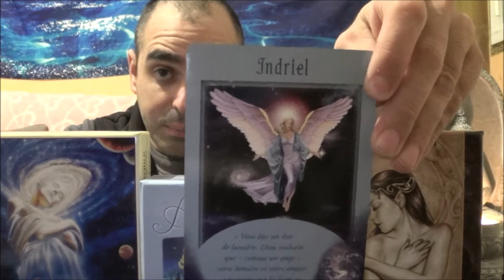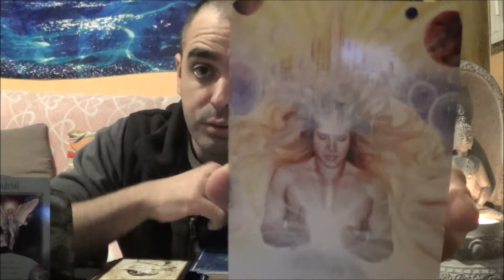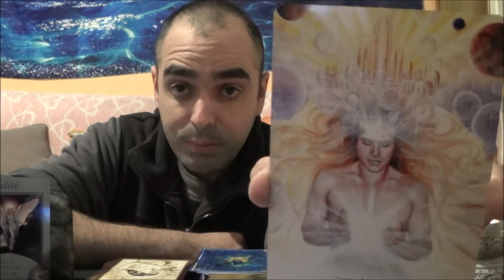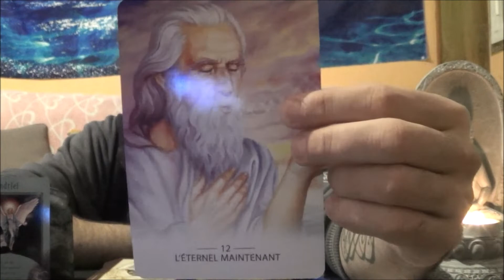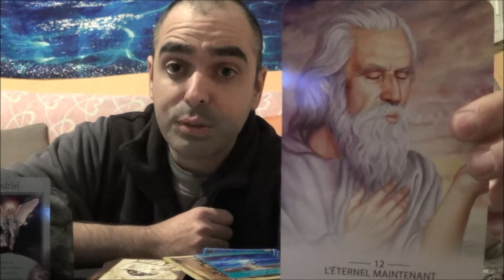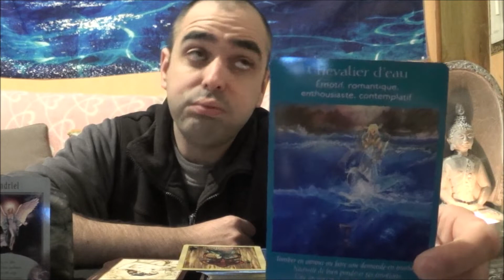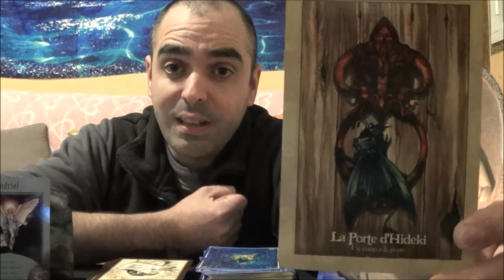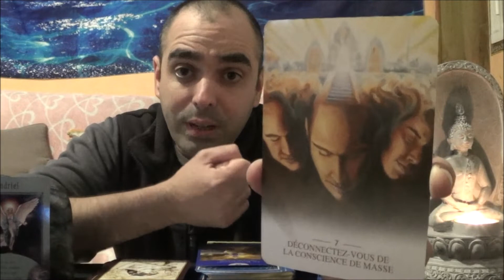SAGITTAIRE SENTIMENTAL NOVEMBRE 2019 ( l'éternel maintenant )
bonjour et bienvenue a tous les sagittaires et les ascendants pour cette guidance sentimental tu veux me soutenir ou voir mes services clic sur le lien ci dessous je t'en remercie d'avance ensemble on avance fab l'enfant indigo